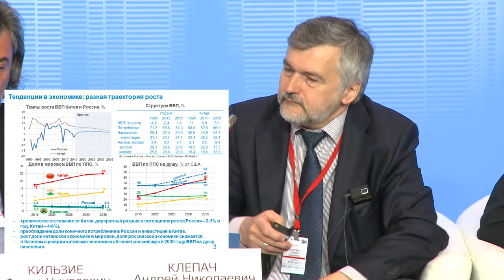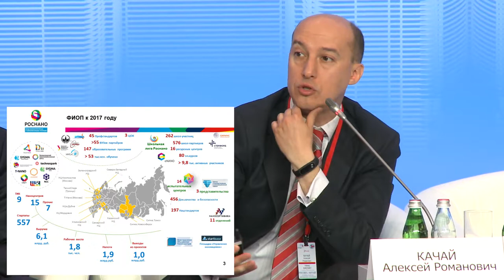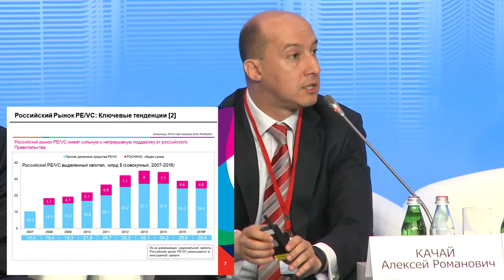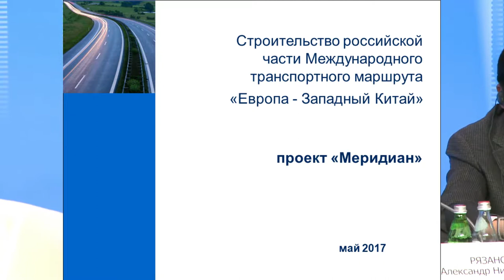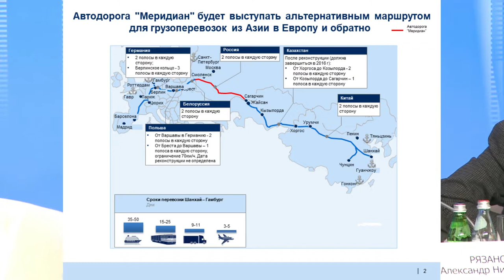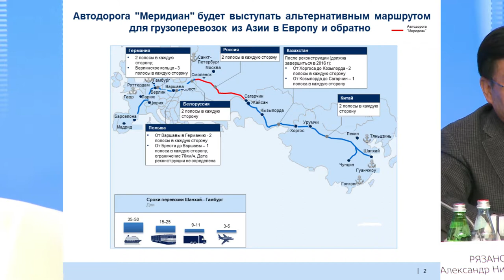Plenary Session "Economic Basis for Russia–China Partnership: New Points of Growth"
China is Russia’s key trade partner. The two countries have considerable economic cooperation potential. Despite officially declared ambitious goals, the countries have not yet achieved significant progress in mutual trade and investment. Enhancing quality and level of Russia–China economic ties requires a shift from conventional models to innovative approaches to cooperation.

• What is to be done to ensure the most efficient use of complementarity of Russia’s and China’s economies? Which areas of collaboration should Russia’s and China’s policies be focused on? What is to be done to expand Russia–China cooperation beyond traditional energy sector? Will innovations and telecommunications be among the priorities of Russia–China cooperation?

• What hinders Russian-Chinese investment cooperation? What measures are to be taken by the state in order to increase Chinese business’s investment into Russian economy? Which projects located in Russia appeal the most to Chinese investors?

• What is to be done to promote Russia–China financial collaboration? How can Russia and China increase the amount of payments in national currencies? What are the priorities of Russian and Chinese interbank connections? Russian–Chinese cooperation in the derivatives market: what is being done?

• In what way could enhancing bilateral trade and economic relations accelerate Russia’s and China’s regional economic growth? Which Russian regions have succeeded in maintaining close production and trade ties with China? What are the factors that could make Russian regions not bordering China interested in collaboration with China’s regions?

• What is to be done in order to find new points of growth of Russia–China small- and medium-sized businesses collaboration? What are the sectors of established interaction between Russian and Chinese small and medium enterprises?

• What is to be done to align Russian and Chinese business cultures? Human resources in Russia–China trade and economic partnership: what is to be done to stimulate studies of relevant majors and to improve the quality of education?

Moderator:

NADORSHIN Evgeny, Chief Economist at PF Capital

Participants:

GRUZDEV Alexey, Deputy Minister of Economic Development of Russia

KRUTIKOV Alexander, Deputy Minister for the Development of the Russian Far East

XIN Zongyi, Vice President of China Gezhouba Group Corporation (CGGC)

KILZIE Fares, Chairman of the Board of Directors of CREON Energy

KLEPACH Andrey, Deputy Chairman (Chief Economist) – Member of the Board of Vnesheconombank, Member of RIAC

KACHAY Alexey, Deputy Director General for Strategy of the Fund for Infrastructure and Educational Programs

RYAZANOV Alexander, Chairman of the Board of Directors of Russian Holding Company

SHI Ze, Director of the Centre for International Energy Strategy Studies, Senior Research Fellow, Former Vice President of China Institute of International Studies (CIIS)

POLYAKOV Ivan, Director General of Interstate Corporation for Development, Deputy Chairman of the Russian-Chinese Business Council, Member of RIAC

SIMONOV Konstantin, Director General of the National Energy Security Fund